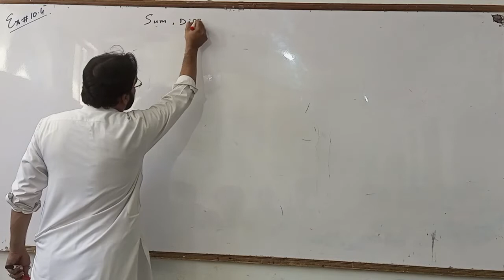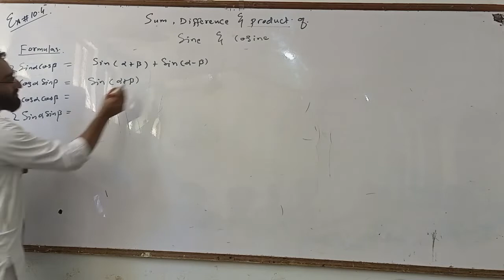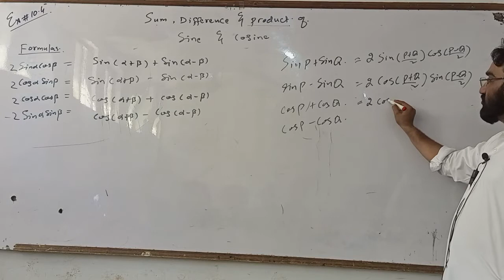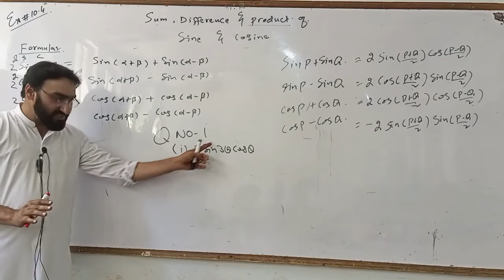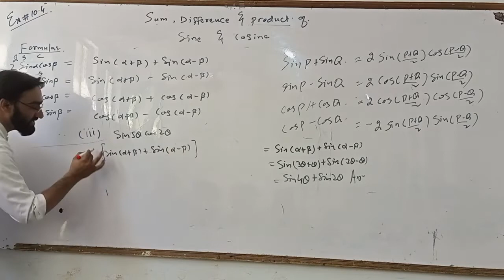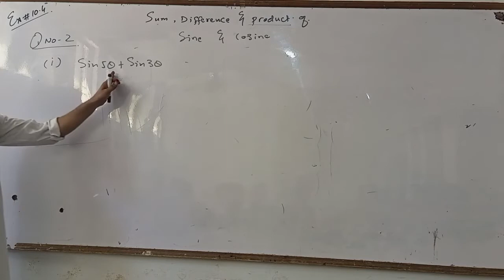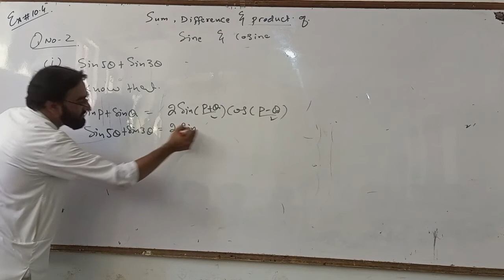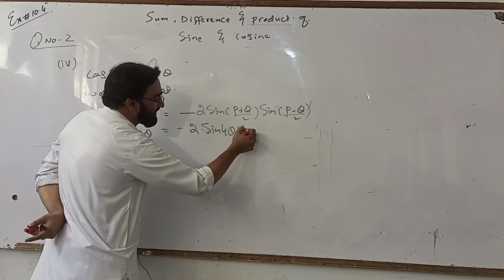FUNDAMENTAL IDENTITIES ||CHAPTER NO 10 || EX# 10.4||Q ( Q. 1to 2)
In trigonometry, trigonometric identities are equalities that involve trigonometric functions and are true for every value of the occurring variables
fundamental identities,
fundamental identities trigonometry,
fundamental identities class 11,
using fundamental identities,
trigonometric fundamental identities,
trigonometry class 11 fundamental identities,
eight fundamental identities,
use the fundamental identities to simplify the expression,
trigonometric identities and equations,
trig identities a level,
trigonometric identities all formula,
what are the fundamental trigonometric identities,
trigonometric identities class 11,
fundamental trigonometric identities class 11,
trigonometric identities don't memorise,
trigonometric identities examples with solutions,
trigonometric identities easily,
trigonometric identities exercise,
trigonometric identities formula class 11,
trigonometric identities for class 11,
trig identities grade 11,
trig identities grade 11 exam questions,
trig identities grade 11 examples,
trigonometric identities how to solve,
trigonometric identities introduction,
trigonometric identities learn
how to do fundamental identities,
trigonometric identities exam solutions,
solving trigonometric equation using fundamental trigonometric identities,
trigonometric identities full explanation,
trigonometric identities list,
trigonometric identities learn

The process of converting sums into products or products into sums can make a difference between an easy solution to a problem and no solution at all. Two sets of identities can be derived from the sum and difference identities that help in this conversion. The following set of identities is known as the product‐sum